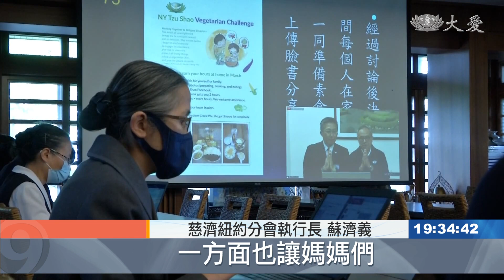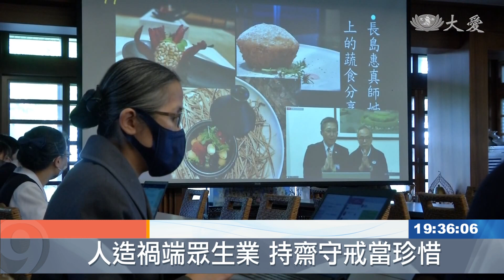全球合作 防疫策略與轉機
COVID-19席捲全球，疫情爆炸性升溫，美國和馬來西亞慈濟志工，在今天舉辦視訊會議，報告這次疫情的狀況，以及志工如何在當地進行防疫以及關懷行動。

美國慈濟志工 陳家樟：「我們希望你一個月吃一餐素 一天素，我們會把便當送過來給你吃。」

COVID-19在美國，病例已經超過4萬人，素食可以提升健康守護地球，更是面對疫情的關鍵之一，慈濟志工以人與人之間零接觸為原則，擴大推素。

慈濟紐約分會執行長 蘇濟義：「雖然不能在會所活動，他們也把他PO到網路上，來互相分享(茹素)，一方面也讓媽媽們，都能夠開始相信齋戒，也同時增進親子之間的關係。」

再來看看馬來西亞，志工利用網路科技，線上學習，不斷精進，不過當地確診已經超過一千人，防疫措施嚴加戒備，志工一點一滴匯聚力量，製作防護面罩，送上醫護前線。

慈濟吉打分會副執行長 莊慮昶：「總共起來呢，我們就做了5500個面罩，因為上人有說過，慈濟可以說第一，但是不要做唯一，當大家都可以來幫忙一起做面罩，各自在社區來送愛。」

全世界瘟疫爆發，是全體人類共同承擔，團結一心不分你我，謹慎防疫，度過難關。

證嚴上人開示：「這種真的名副其實 驚世災難， 但是人類有沒有警世的覺悟，人命 動物命 大地之上，萬物之命 我們都要愛惜牠，所以我們茹素很重要，帶動人人茹素。」

驚世的肺炎疫情，帶給人們的是，警世覺悟，以身作則愛護生命萬物，也能守護，自己的健康。

楊艾庭 蘇國志 張智翔 花蓮報導